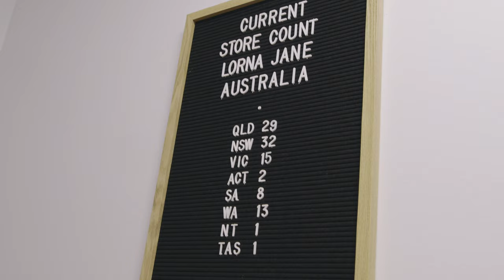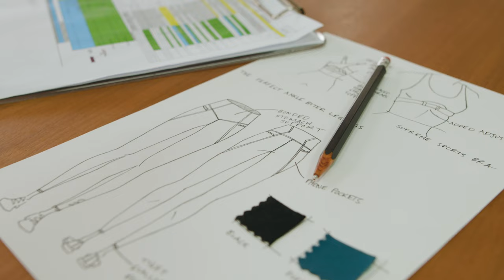A Day with Lorna Jane Clarkson, founder of Lorna Jane Activewear.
Over thirty five years ago, Lorna Jane Clarkson, a fitness instructor in Brisbane, Australia, frustrated with the boring and unflattering workout fashion of the time, began with the straightforward idea to create workout clothes that could also be worn on the street. She took a pair of scissors to her favourite swimsuit to discover how it was made, and the first ever piece of Lorna Jane Activewear took shape. Lorna’s Aerobics students took notice of her designs and overwhelming demand led to opening the first Lorna Jane store.

Lorna saw this as an opportunity to change the way women lived – an idea that has since grown into the Activewear movement.​